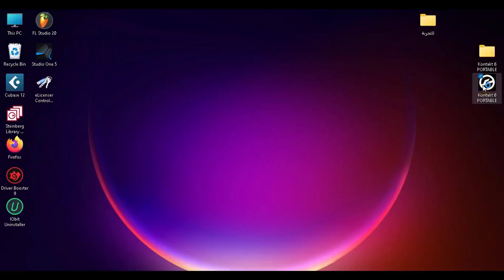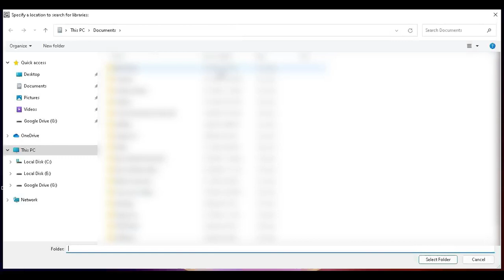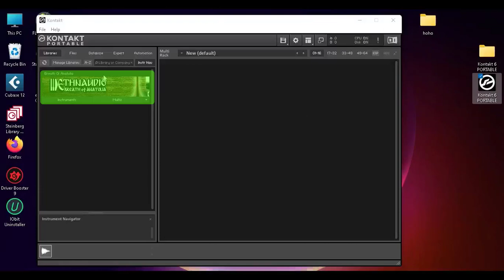حل مشكلة ظهور رسالة الخطأ Updating registration files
هدا الفيديو  سيحل لك مشكلة الرسالة Updating registration files
Could not update file لعدم تثبيت مكتبات الكونتاكت النسخة المحمولة. إن كنت واجهت هده المشكلة من قبل ولم تجد لها حل. فاليوم لن تعاني أبدا من هذه المشكلة كل ما عليك اخي عزيز هو أن تتابع الشرح الموجود في هذا الفيديو. شاهد بتأني وصبر قليل فأكيد لن تعاني من هذه  المشكلة  مرة أخرى.
 واذا واجهتك المشكلة في المستقبل سيكون هذا الفيديو مرجعا لك لحلول برنامج الكونتاكت .
المشكلة اخي العزيز أن المكتبات لاتضاف وذلك  راجع للاسم  ,وهدا ما سنتكلم عليه في هذا الفيديو .

فالمشكلة ليست بمشكلة عويصة فالامر ابسط مما تعتقد تابع  بتمهل حتى تفهم الحل بسهولة ان شاء الله.

سنحاول في المستقبل إيجاد المشاكل المتعلقة ببرنامج كونتاكت ونحلها بأبسط الطرق بإذن الله .

نحتاج منكم دعاء جميل كجمالكم اخوتي و نتمنى لكم مشاهدة طيبة .